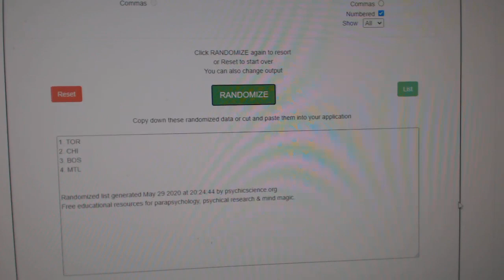Multi Randoms - C&C GB #11,500